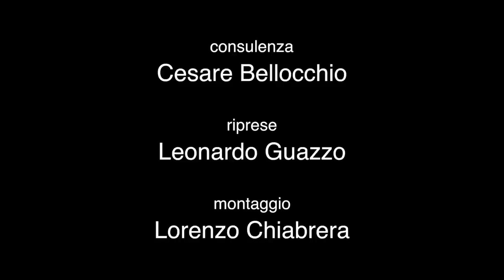RICORDI DI UN'ASSISTENTE ALL'INFANZIA DELL'IPIM DI CORSO GIOVANNI LANZA A TORINO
Vitalia Mallai, ex assistente all'infanzia racconta alcuni momenti della sua vita lavorativa all'Istituto provinciale di corso Lanza a Torino.